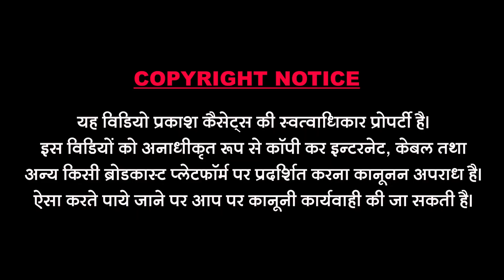देशी भजन || श्री धन्नाभारती जी महाराज || Deshi Bhajan || Shree Dhannaabhaarati Jee Maharaj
Song :Deshi Bhajan
Singer : Dhannaabhaarati Ji
Music Lable : Prakash Cassettes
Category : Devotional
Sub Category : Rajasthani
Director & Editor : Bhavesh Sundesha
Producer : Dharmendra Sundesha